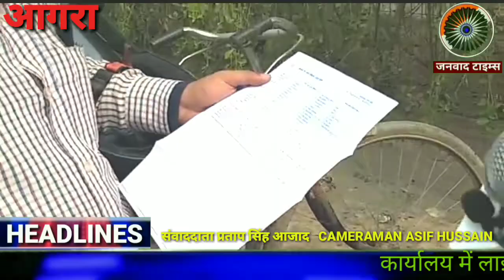कार्यालय क्षेत्रीय खाद्य अधिकारी ताजगंज आगरा का हाल बेहाल | ARM Tajganj Agra Uttar Pradesh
Janvad Times : कार्यालय क्षेत्रीय खाद्य अधिकारी ताजगंज आगरा का हाल बेहाल | ARM Tajganj Agra Uttar Pradesh.

खाद्य क्षेत्रीय अधिकारी शहीद नगर ताजगंज पर राशन कार्ड धारकों को परेशानी उठानी पड़ रही है अधिकारी रहते हैं कार्यालय  से क्षेत्रीय अधिकारी अजय प्रताप सिंह समय पर कार्यालय में नहीं मिलते और कार्यालय में लाइट नहीं है जिसके कारण कार्ड धारकों को काफी मुसीबत का सामना उठाना पड़ रहा है,  और राशन मिलने में हो रही है दिक्कत और काफी दूर कोटेदारों को दिए जा रहे हैं ठेके जिससे कार्ड धारकों को राशन लेने में हो रही है तकलीफ इन्हीं बातों को लेते हुए आरटीओ साहब से मिले ।
और हर एक दो महीने बाद का धारक पर यूनिट काट दिए जाते हैं उनको फिर ऑनलाइन करा कर जब जाते हैं तो उसके लिए भी अधिकारी 3 महीने का टाइम मांगता है और उसके बाद भी राशन कार्ड नहीं बनते जिससे कार्ड धारक बहुत पी रन हैं उनकी कोई सुनवाई नहीं ।